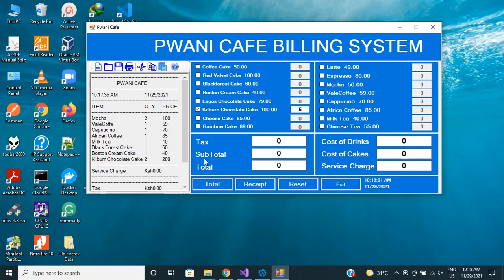CAFE BILLING SYSTEM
Cafe Billing System, Built using.NET Core , C#